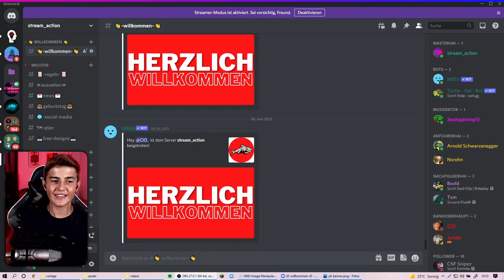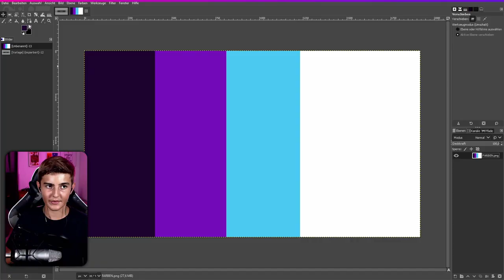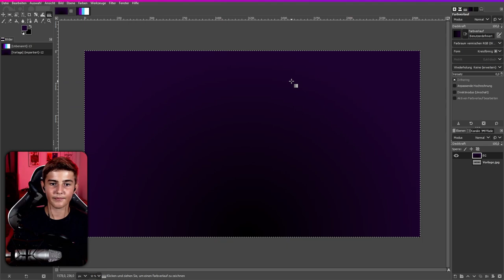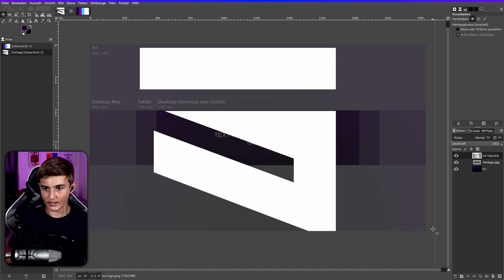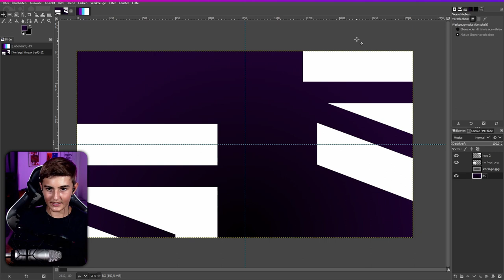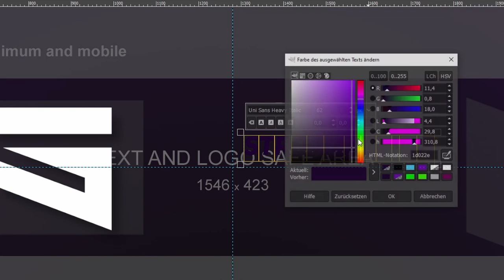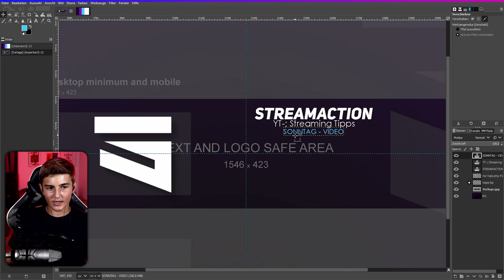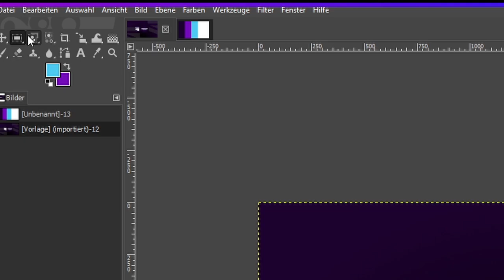Kostenlos einen YouTube Banner erstellen | GIMP Tutorial | Deutsch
Hi,  👋
heute zeige ich dir wie du kostenlos und schnell einen coolen YouTube Banner mit Hilfe von GIMP erstellst.
Ich zeige dir was du beachten musst, um einen perfekten YouTube Banner zu kreieren.
(Deutsch Tutorial)

 ▬▬▬▬▬▬▬Timestamps▬▬▬▬▬▬▬
00:00 Intro
00:39 Dankeschön
01:19 Discord Download
02:21 Designen
12:46 Outro

-Tschau-